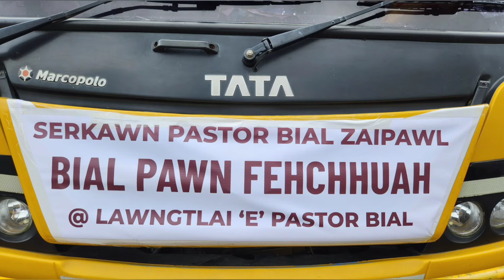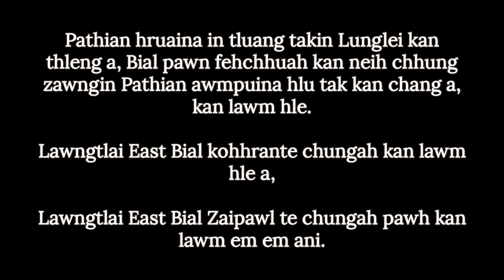Serkawn Bial Zaipawl, Bial pawn fehchhuah Lawngtlai East bialah